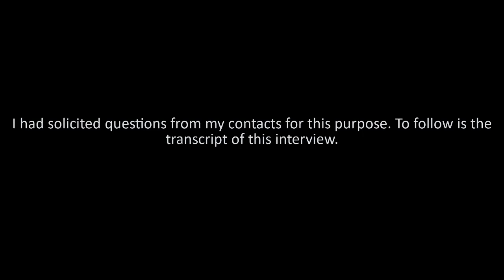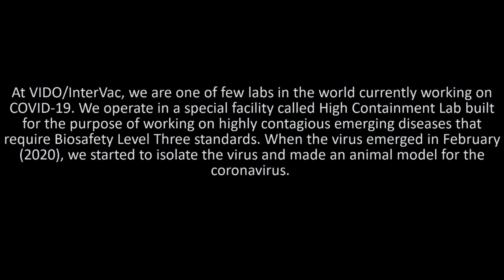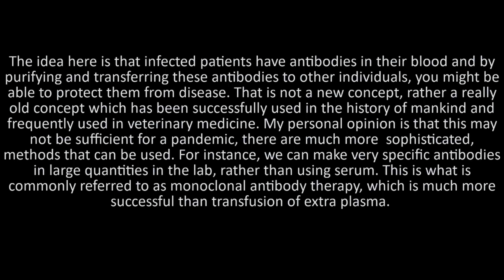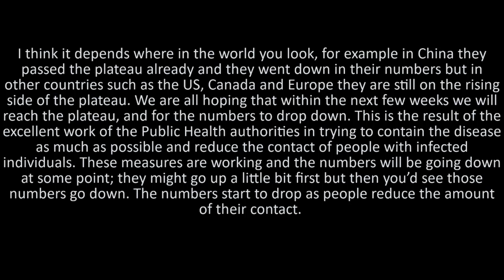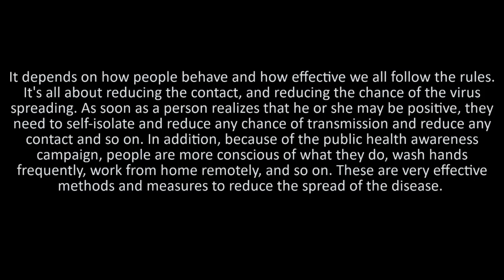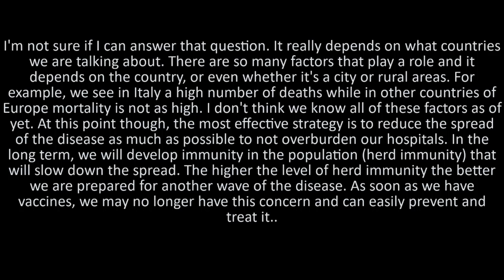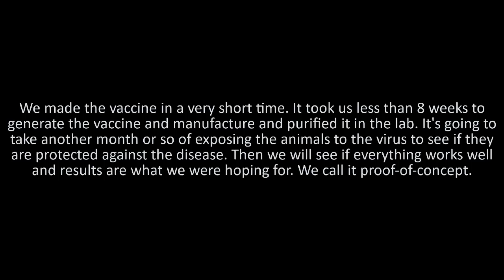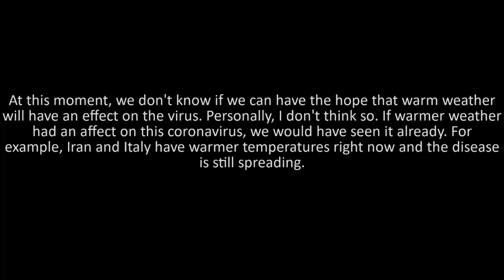Interview With The First Canadian Scientists [Dr. Volker Gerdts] Who Made COVID-19 Vaccine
This is Giti Caravan of Caravan Counselling in Saskatoon, conducting an interview with Dr. Volker Gerdts on March 24, 2020, on the subject of COVID-19 and efforts to develop a vaccine for it.

For your information, Dr. Gerdts is the Director and CEO of the Vaccine and Infectious Disease Organization - International Vaccine Centre (VIDO-InterVac) at the University of Saskatchewan in Saskatoon, Canada. Dr. Gerdts and his team of scientists are working on cutting-edge technologies to produce a new vaccine for ongoing and emerging infectious diseases.
I had solicited questions from my contacts for this purpose. To follow is the transcript of this interview.

👉 Giti Caravan, M.Ed., (Psych) CCP (Certified Counsellor and Psychotherapist), Trainer of Neuro-linguistic Programming and Hypnotherapy, Business Consultant, and Master NLP coach.
I grow up in a loving and supporting family. If someone had asked me what I want to do when I grow up, I would have said that I am looking for a secret for success in life to share with lots of people. Thankfully I found this by studying psychology and psychotherapy and realized what a good dream was like by starting to live it. I view psychology as the study of magic because all of our power is within our minds. In the roller coaster of life, as I would go through ups and downs, what has always kept me going has been my background in psychology which keeps my focus on where I want to go.
👉At the university, I studied psychology which put me on the path of my passion and showed me my purpose. I graduated with a degree in Clinical Psychology in 1990 and worked as a University Psychologist at my hometown for a few years before moving to Canada in 1993, where I continued my education and obtained a Master’s degree in counseling and I have been in Canada and the US ever since.
👉I consider myself a lifelong learner and have not stopped educating myself; I have been involved in the study, research, and practice of what I have learned. I keep attending new training and have obtained tens of additional certificates in cutting-edge psychology and counseling approaches. I am glad that very early in my life I found my calling and my passion. I get an immense sense of joy and fulfillment by helping others become their best selves, which in return has made my life more meaningful.
👉In my practice, my goal is to perform profound and long-lasting changes in the lives of my clients. I have been able to help people overcome some seemingly difficult issues such as a stutter or extreme phobias, generally within one session. I have also been able to help those who have struggled with severe anxiety or depression for decades to recover permanently and change their lives, often within three sessions. Witnessing the positive outcomes in my clients' lives fills me with inspiration and pride, and I always wished I could help more people create rapid results in their lives. This is one of the reasons I wrote this book.